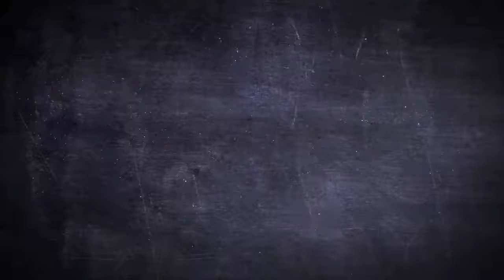''The Road To Motown'' Coffee Mug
Celebrating the rise of Motown Records, this special edition Coffee Mug features the original makers of Soul  Motown, from The Miracles, Marvin Gaye, The Supremes, Stevie Wonder and the legendary Berry Gordy.
15oz Ceramic Coffee Mug, Dishwasher and Microwave Safe